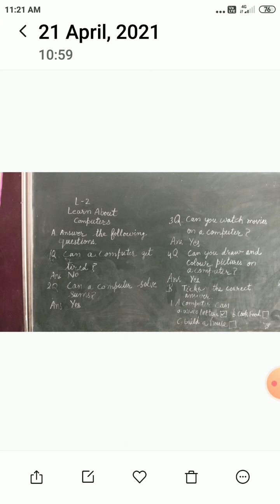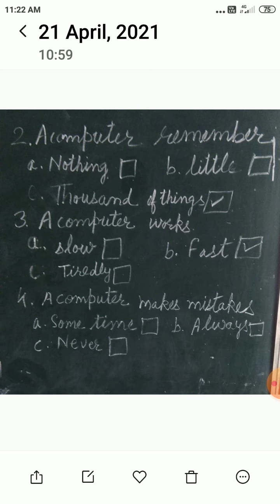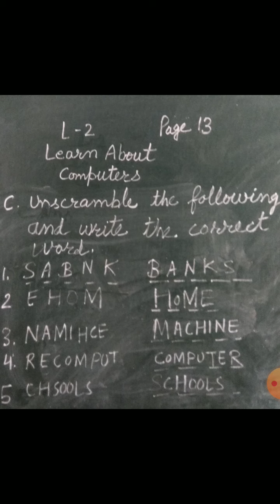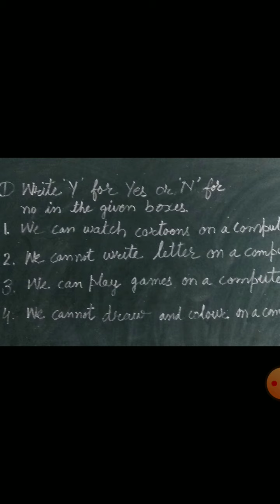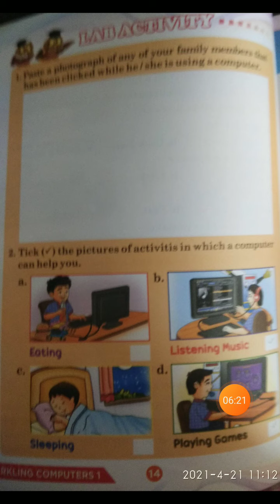Class-Second computer ch2 learn about computer QAns